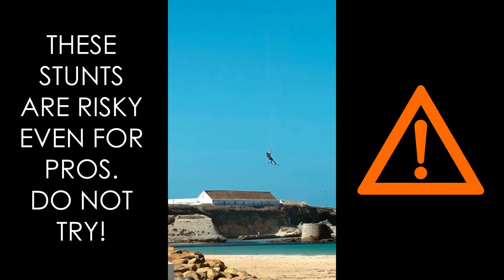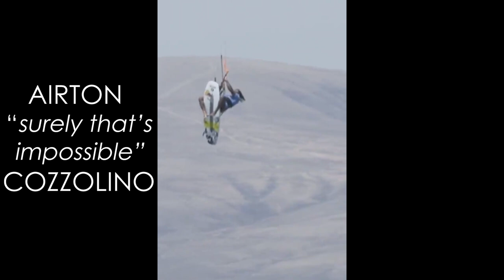Awesome Kitesurf Skills, Tricks & Stunts 2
Find out more about the stars of the video:
0:06 Titouan Galea
0:23 Jason Van Der Spuy
0:32 Reno Romeu
0:50 Clement Huot
1:05 Jeremie Tronet
1:41 Edgar Ulrich
2:23 Valentin Rodriguez
2:47 Inês Correia
3:06 Airton Cozzolino